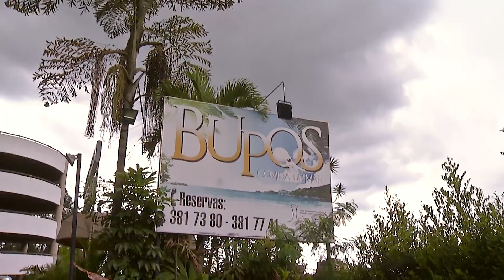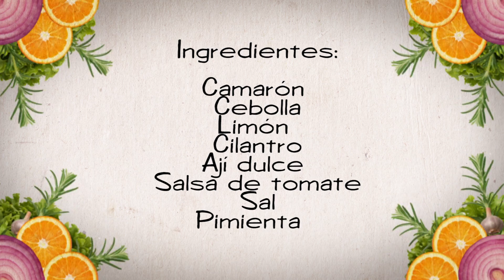Locos por la Cocina, Donde Bupos - Tele VID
Acomapaños a Alvaro en una nueva aventura de LocosPorLaCocina.

Presentador:
Alvaro Molina Villegas